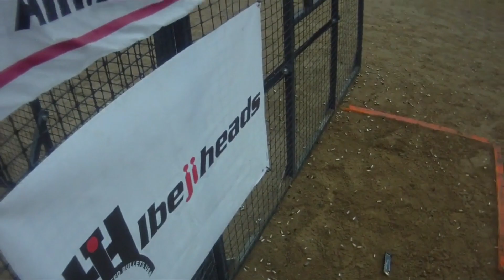2016 MID SEASON HIGHLIGHTS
What an amazing ride! Shooting the VP9 for 2017 . Can't wait for the second half of the season!